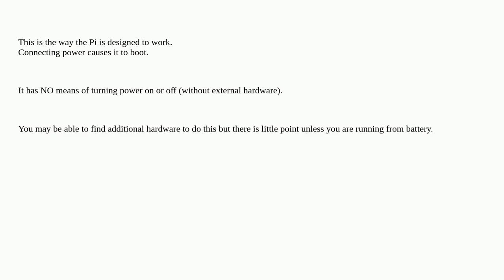Raspberrypi: I connect the power in plug. After that raspberry pi automatically turn on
I connect the power in plug. After that raspberry pi automatically turn on

A special thanks goes out to the community

  power-supply alternative-power pi-4 raspi-config power-management